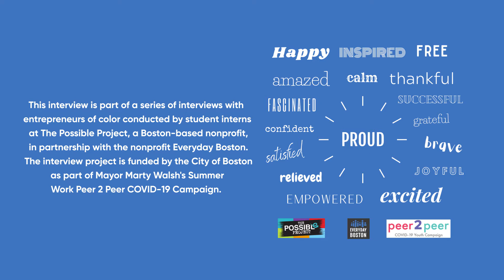Quontay Turner, owner of Q Made It, interviewed by a student intern at The Possible Project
Black-owned business owner Quontay is interviewed by local high school student Jordan Bellot to talk about her experiences during the pandemic and her journey as an entrepreneur.

“Products designed for The Culture, experience curated for Us, & sweets crafted for the soul”  - QMade it

Hours: Sun: Closed
            Wed: Closed
            Thu: 9:00 AM - 5:00PM
            Fri: 9:00 AM - 5:00PM
            Sat: 9:00 AM - 5:00PM